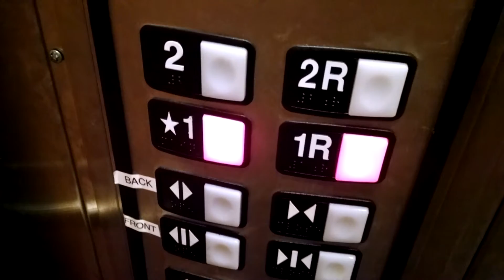Schindler 330A Elevator at Barnes & Noble, 201 US. 322, Glassboro NJ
Installed sometime after 2009